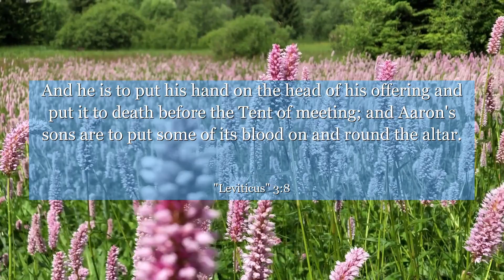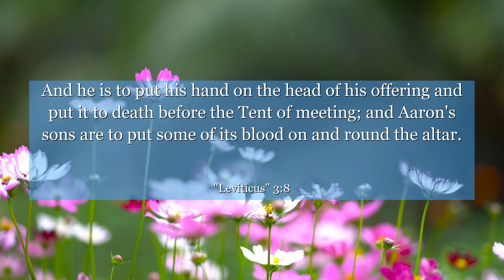Leviticus 3:8 And he is to put his hand on the head of his offering and put it to death before the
In Leviticus chapter 3: verse 8, discover a profound lesson on the importance of giving our best in every aspect of life. This verse, nestled within the context of ancient rituals, teaches us to offer our sacrifices without blemish, symbolizing the value of excellence and dedication. Embrace this wisdom and strive for greatness in all you do, knowing that your commitment and integrity will make a difference. Let this verse inspire you to give your utmost effort, leaving no room for mediocrity, and unlocking your true potential.